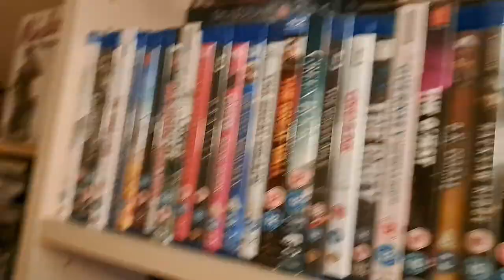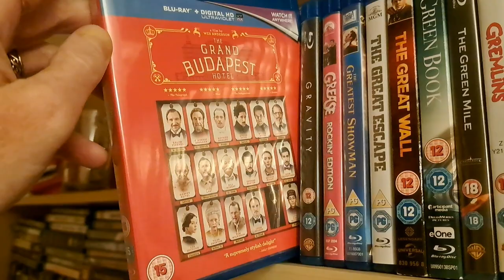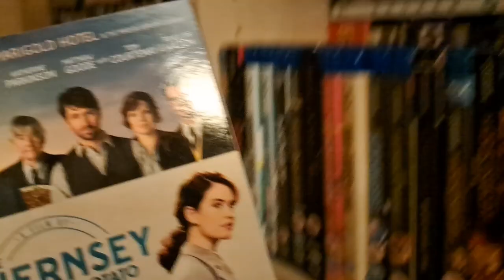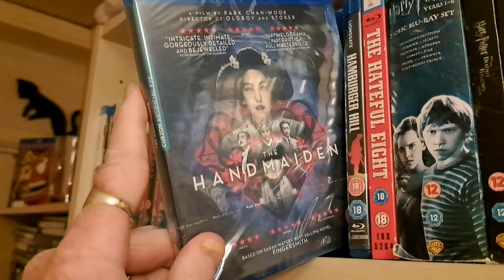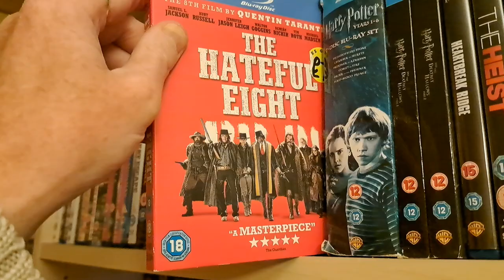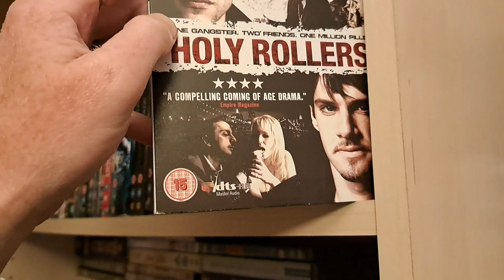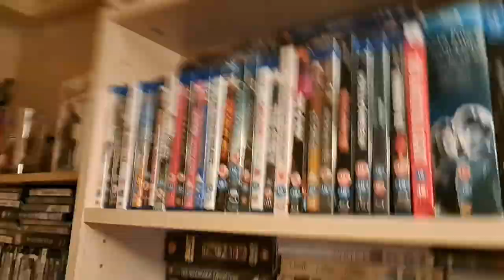Blu-ray collection shelf 8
hello again and welcome to the next of my collection series.